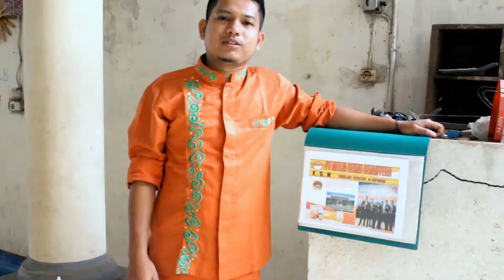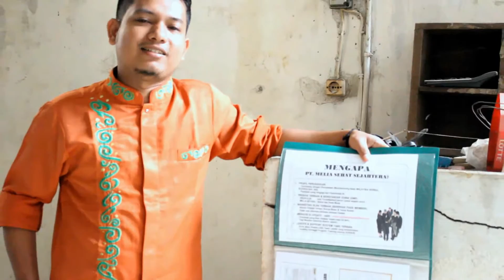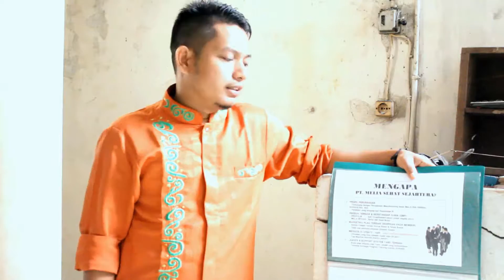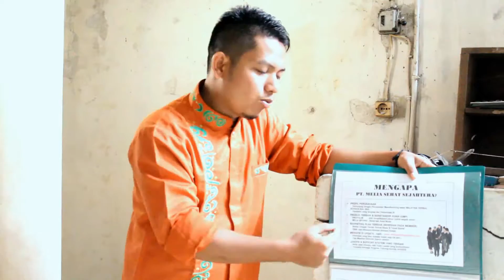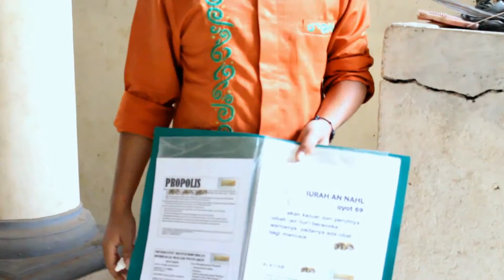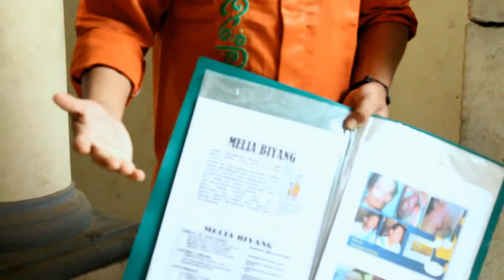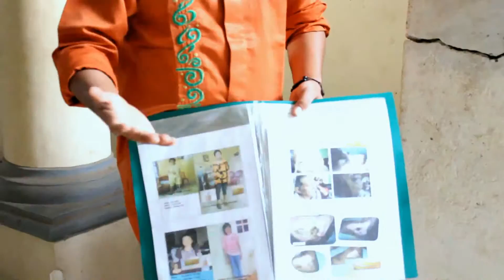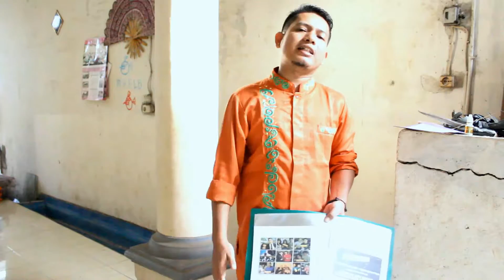marketing plan terobosan baru melia sehat sejahtera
video keterangan kesehatan melia sehat sejahtera